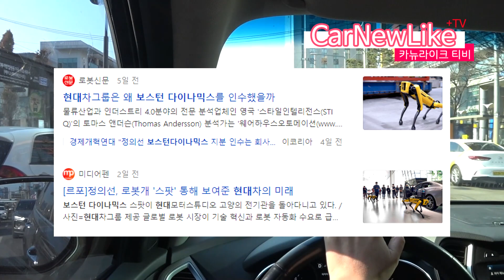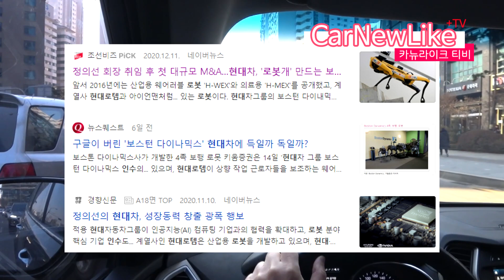현대차가 잘 팔리는 Gv70이나 만들면 되지! 보스턴 다이나믹스 로봇회사까지 인수해 자동차 만드는데 어디다 써먹을라고 온갖 미래차 이동수단 기술 따먹고 양다리 걸쳐 놓는걸까요?!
각자 바라보는 시각과 자동차 경험치에 따라 생각은 다를수 있으니
가볍게 열린 마음으로 재미로 봐주세요!!
그럼 즐거운 하루되시고 안전운전 하세요!!